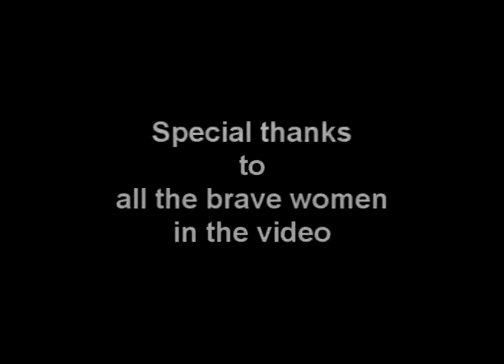Topical Ointment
This is an ad for a guy that gets around with some dirty ladies.